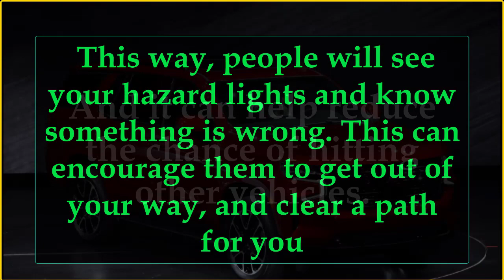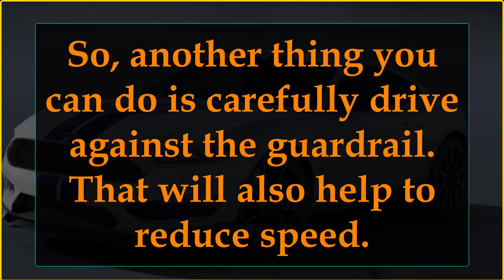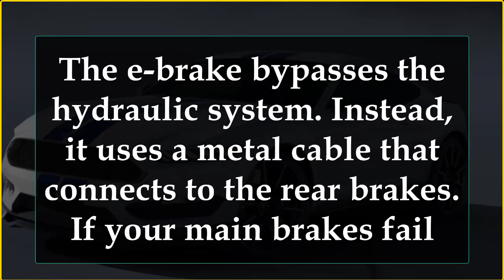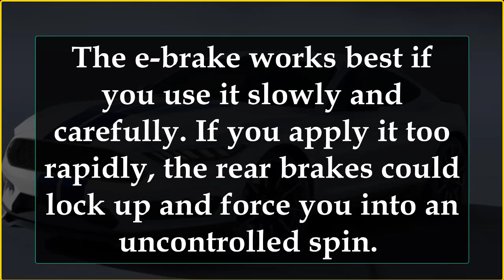HOW TO SURVIVE BRAKE FAILURE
BRAKE FAILURE
car
HOW TO ESCAPE BRAKE FAILURE
I broke the 1/4-mile world record in this new HYPERCAR!

Top Car Tools and Gadgets of 2022 (Christmas Gift Ideas)

Christmas gift ideas, car guy gift ideas, ChrisFix Christmas, ChrisFix Christmas gift ideas, chrisfix
Funny Cars vs Slide Colors with Portal Trap Evolution Rescue - Cars vs Rails and Trains - BeamNG

2023 BMW 7 Series M750e - Sound, Interior and Exterior in detail

Step 1: Alert Everybody
As soon as you realize your brakes have failed, warn the drivers and pedestrians around you. So, switch on your hazard lights right away. And honk the horn to draw attention to the vehicle. This way, people will see your hazard lights and know something is wrong. This can encourage them to get out of your way, and clear a path for you. And it can help reduce the chance of hitting other vehicles.
How To Stop A Car When Brakes Fail-Driving Lesson
how to stop a car when brakes fail, how to stop a car without brakes, what to do when brakes fail
, how to stop a car when brakes
How to Survive a Tire Blowout

What to do when Brakes fail during high speeds ?💨 Must watch 💯

Step 2: Use Friction
Friction is the brakes’ best friend. Friction on the brake disc causes the car to slow. And even if the brakes aren’t working, friction can still help you. If the roads are clear, and you’re able to do this, start zigzagging the car. Use the friction of the tires on the road to help reduce speed. If that’s not enough, try driving over small plants and shrubs on the side of the road. In this case, your life is more important than the vehicle. So, another thing you can do is carefully drive against the guardrail. That will also help to reduce speed.